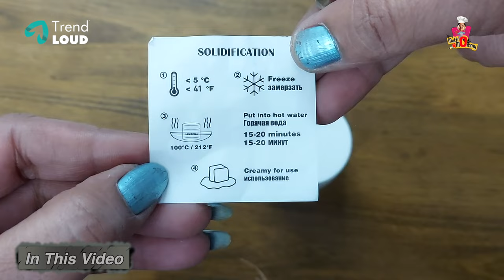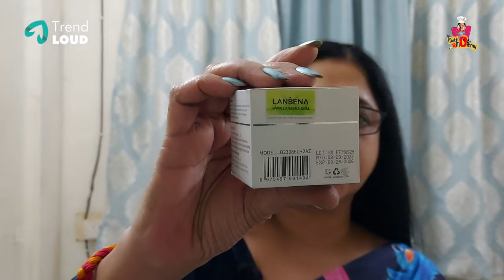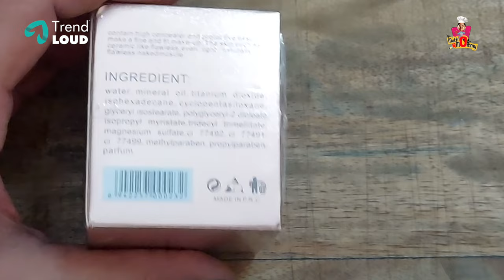Trying Viral Makeup & Skincare Products🪞 | Honest Review 🙏 | Multi Mommy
There are so many influencers who hype up certain makeup and skincare products, making them go viral. But is it really worth the hype? Come, let’s check it out in this video!